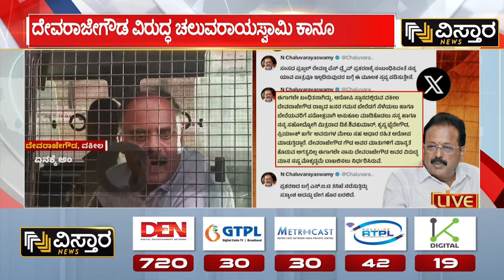DK Shivakumar Slams Devaraje Gowda | 100cr Offer | ದೇವರಾಜೇಗೌಡರಿಗೆ ಚೆಕ್‌ಮೇಟ್ ನೀಡಲು ಕೈಪಡೆ ಸಜ್ಜು